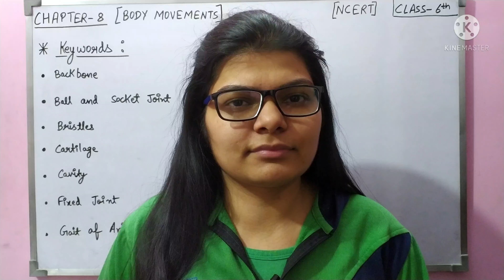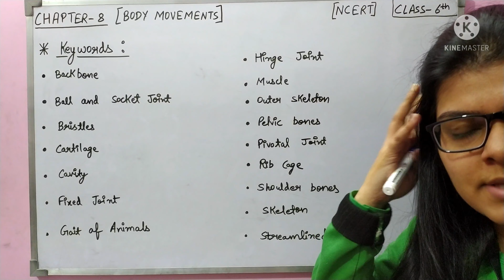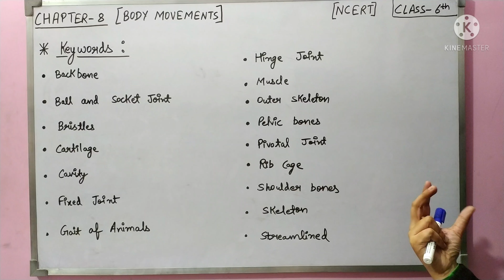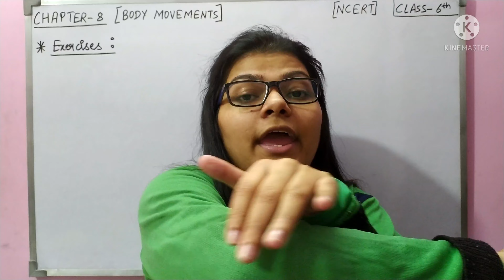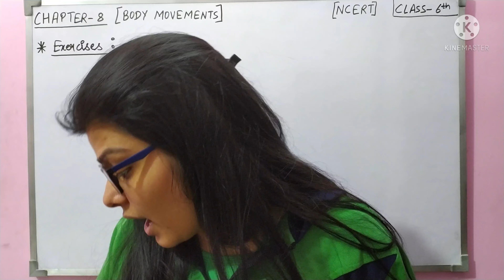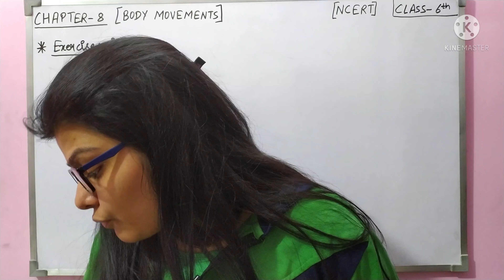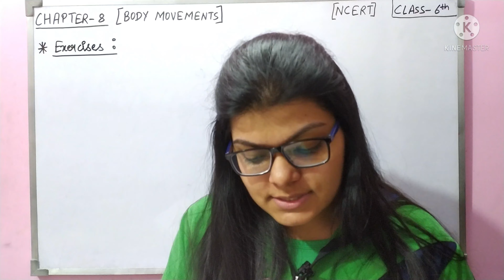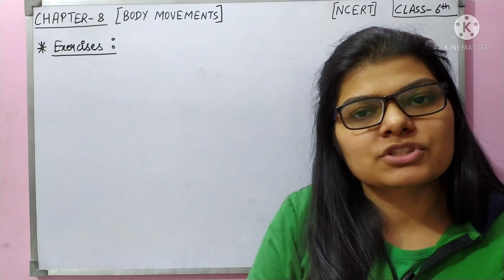Chapter 8 | Body Movements | N.C.E.R.T | C.B.S.E | Class 6th | PART 11 | Science | Exercise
Hello everyone, Greetings to you..

I hope you all are doing well and safe at your place.

In this video, We are going to discuss exercises questions and keywords of Chapter-8 BODY MOVEMENTS.

I hope you find this video informative...